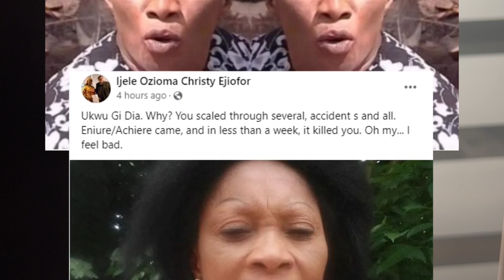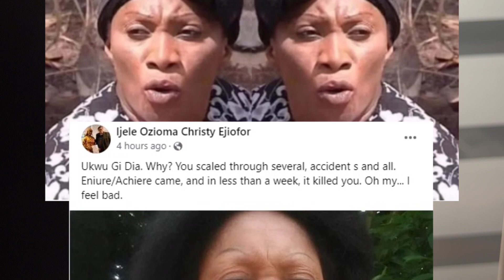Stella Ikwuegbu, Nollywood veteran, is dead